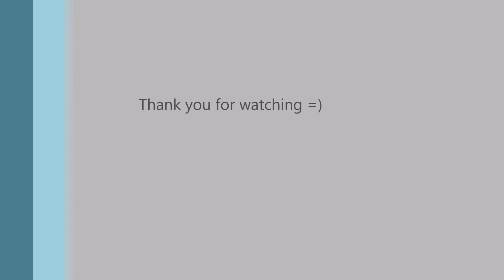Mephisto Modular IV vs Fidelity Elite Avant Garde 8081